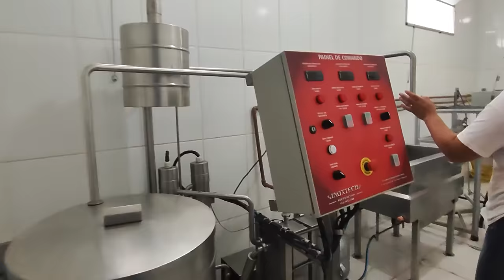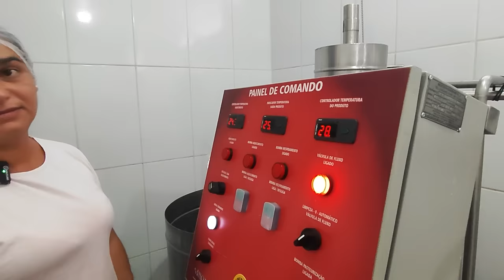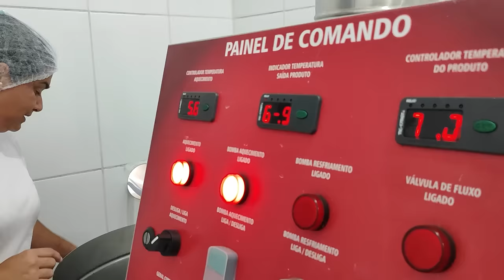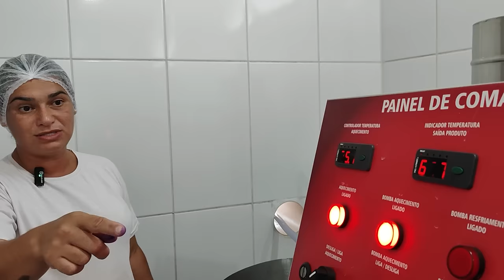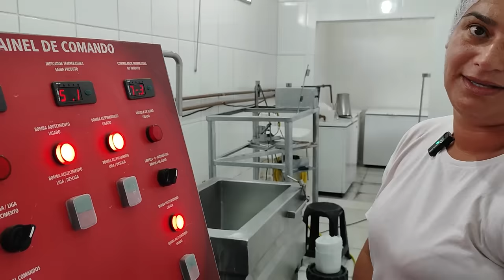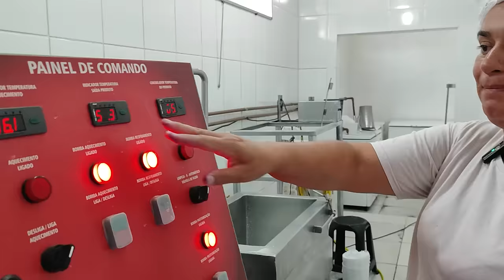PAI, MÃE E FILHA - DO LEITE NO CURRAL A MERENDA DA ESCOLA